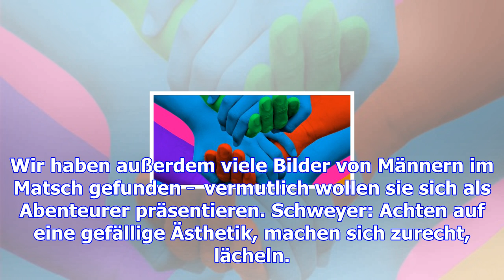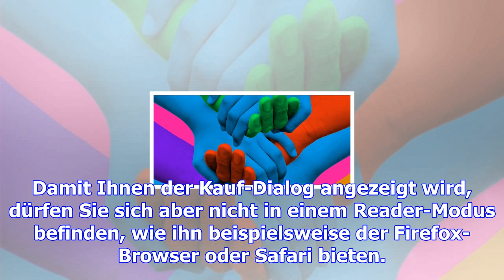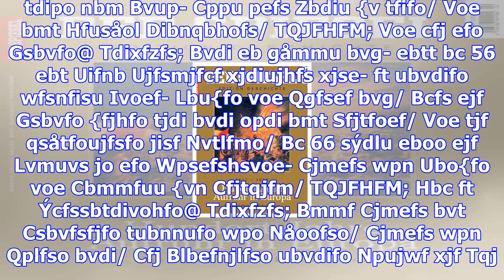Dating-expertin über balzverhalten: welche geheimbotschaften sich in vielen single-profilen im inte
Dating-expertin über balzverhalten: welche geheimbotschaften sich in vielen single-profilen im internet verbergen
Donnerstag, 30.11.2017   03:50 Uhr Schweyer: Männer lächeln wenig, nur auf 4,5 Prozent der Bilder. E...